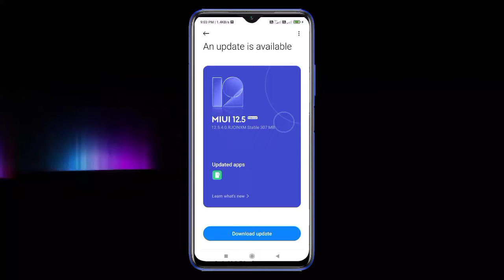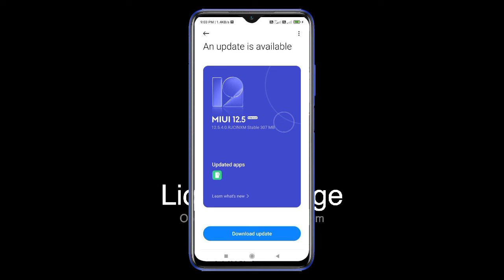Redmi 9 Prime Miui 12.5.4.0 Update Rollout | Redmi 9 Prime Miui 13 Update Rollout